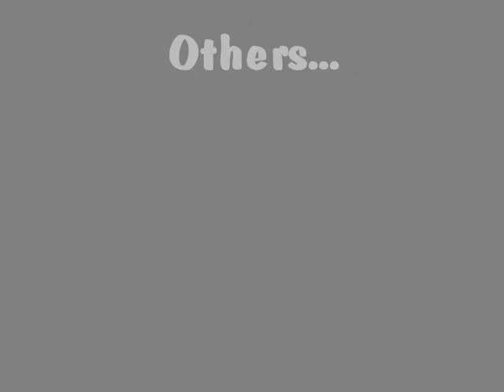It's True - Salem Al Fakir (Sims 2 version)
This is a sims version of Salem al Fakirs song "it's true". I'll hope you'll like it! ^.^